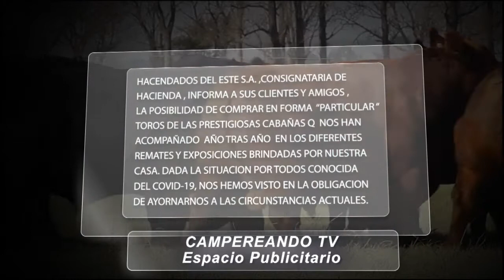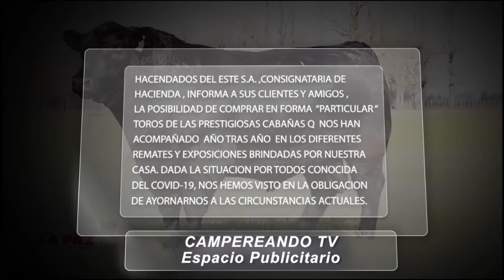CAMPEREANDO 35 parte2